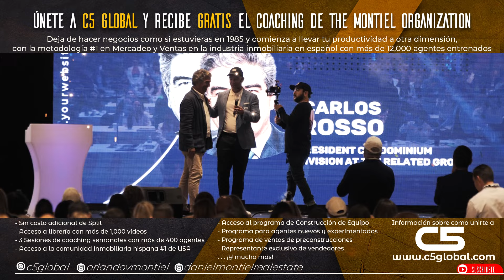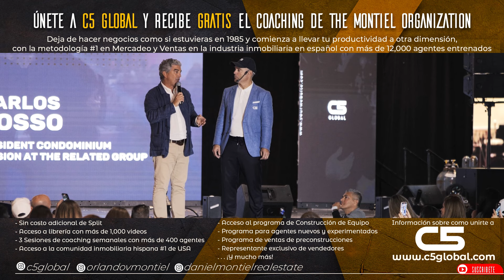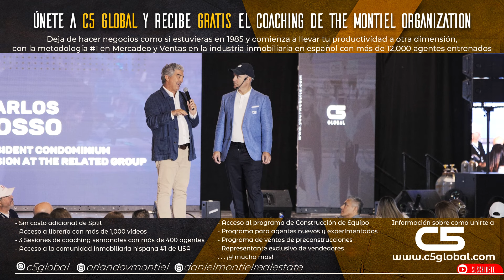El futuro del desarrollo inmobiliario en Miami | Entrevista a Carlos Rosso | Orlando Montiel.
Carlos Rosso, con más de 16.000 unidades construidas en múltiples proyectos. Nos comenta cómo ha sido el proceso en el desarrollo inmobiliario en Miami desde principios de los 2000 hasta la actualidad y cómo se desarrollará la ciudad en el futuro cercano.

📡Podcast donde se reúnen los profesionales de la industria inmobiliaria a nivel mundial📡

🎯El evento más importante de bienes raíces en español🎯

🏺Orlando Montiel🏺
🔹Coach Inmobiliario con más de 12500 agentes entrenados
🔹Host del Miami Real estate Show
🔹Co-Host del Cafecito inmobiliario (8000 Miembros)
🔹Autor de múltiples libros en Bienes Raíces
🔹Host del segmento "Paz Económica" en Univision

🏆Daniel Montiel🏆
🔹Experto en Mercadeo y Lead Generation